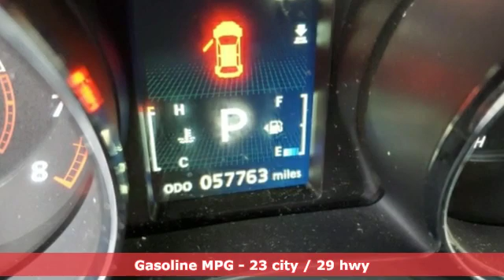Used 2016 Mitsubishi Outlander Sport Plattsburgh NY Morrisonville, NY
Year: 2016
Make: Mitsubishi
Model: Outlander Sport
Trim: AWC 4dr CVT 2.0 ES
Engine: 4 Cyl
Transmission: CVT Transmission
Color: GY
Interior: UNKNOWN
Mileage: 57749
Stock #: 19M219A
VIN: JA4AR3AU2GZ030727
2.0 ES trim. EPA 29 MPG Hwy/23 MPG City! Bluetooth Connection, CD Player, Auxiliary Audio Input, Aluminum Wheels, Four Wheel Drive. SEE MORE!br /br /ASK ABOUT OUR PREFERRED DEALER ARRANGED FINANCING TO SAVE MONEYbr /Rear Spoiler, MP3 Player, Privacy Glass, Keyless Entry, Steering Wheel Audio Controls. br /br /EXPERTS REPORTbr /KBB.com's review says ""It's comfortable behind the wheel, with supportive seats, and the small size and big windows give the driver excellent visibility."". br /br /MORE ABOUT USbr /Visit DELLA Mitsubishi in Plattsburgh, NY. DELLA Mitsubishi serves areas near Plattsburgh, NY; Burlington, VT; Potsdam, Lake Placid, and Malone, NY. br /br /Fuel economy calculations based on original manufacturer data for trim engine configuration. Please confirm the accuracy of the included equipment by calling us prior to purchase. br /

Welcome to DELLA Mitsubishi! As the area’s premier Mitsubishi dealer, we are proud to offer reliable, stylish, and affordable vehicles to northern New York drivers. We invite you to browse our website and our new and used inventory, get pre-approved for financing, and to set up an appointment for a test drive or maintenance service. As a recipient of Mitsubishi Motors North America’s Diamond Chapter of Excellence award, we offer excellent customer service to our customers from Plattsburgh, NY; Burlington, VT; Potsdam, Lake Placid, Malone, NY, and beyond!